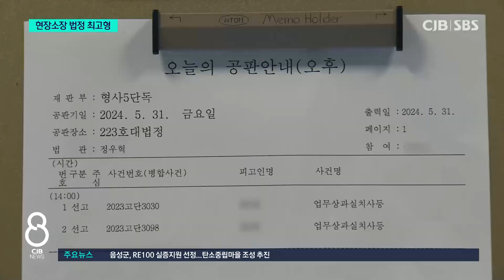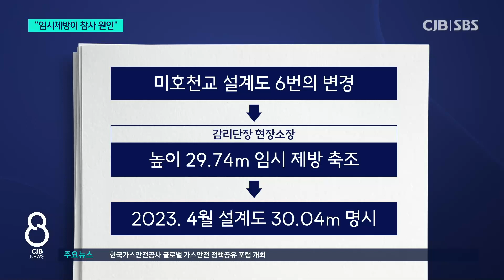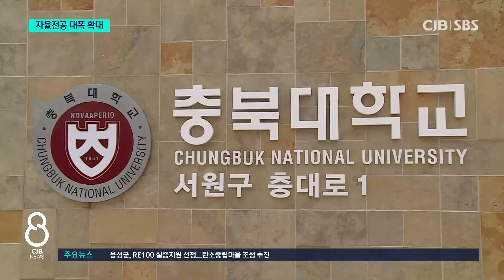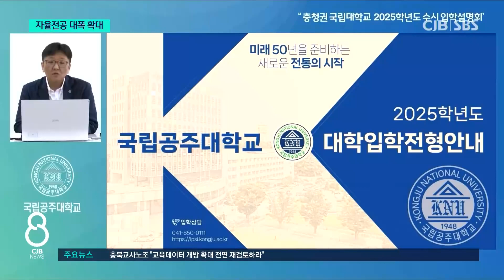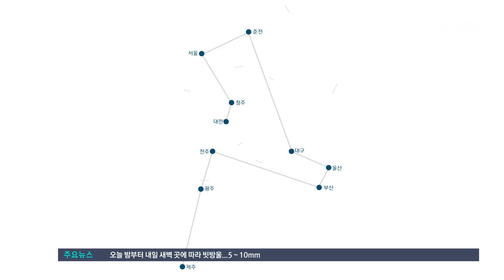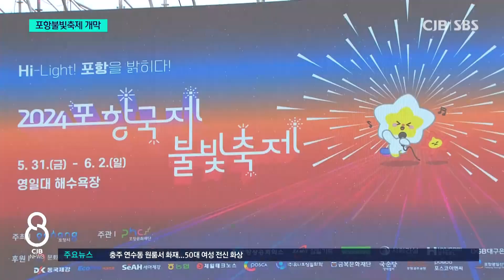2024년 05월 31일 CJB 저녁 8시 뉴스